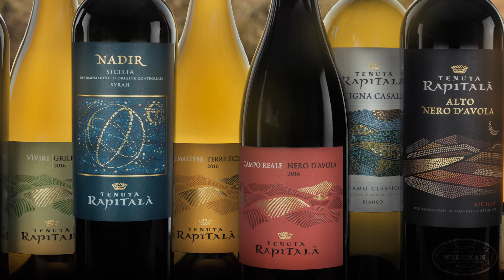Rapitala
Tenuta Rapitala Grillo Sicilia reprezintă un vin alb care provine la origine din Italia, mai exact din partea siciliană a țării. Sortimentul de struguri din care este produs acest vin este Grillo. Este un vin light, ușor, atât ca aromă, cât și ca gust.

Din această cauză este un sortiment de vin ideal pentru a fi savurat vara, atât ziua, cât și seara, în special alături de preparate ușoare, cum ar fi salatele sau cele pe bază de carne slabă, de pește sau de fructe de mare. Cu o concentrație între 13 și 14%, acest vin este recunoscut la nivel internațional.

📍Magazine fizice:
➡️Str. Lanariei 93-95 (metrou Tineretului), sector 4
➡️Str. Teiul Doamnei 13, sector 2
➡️Sos.Bucuresti-Urziceni 31, Complex Doraly
➡️Bucuresti, Bd. 1 Decembrie 1918, nr. 41, bl. P 108, parter, sector 3